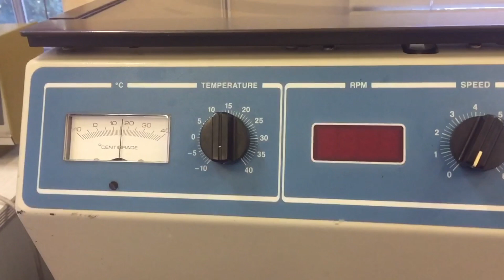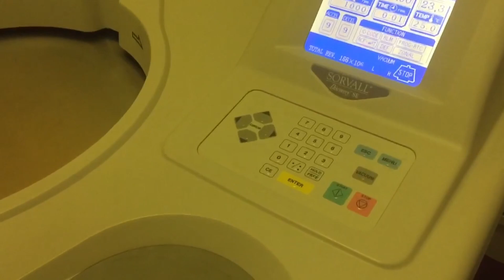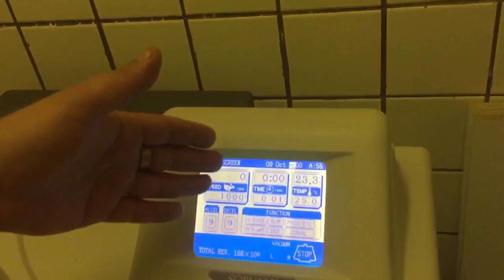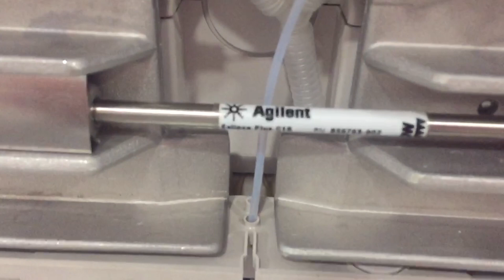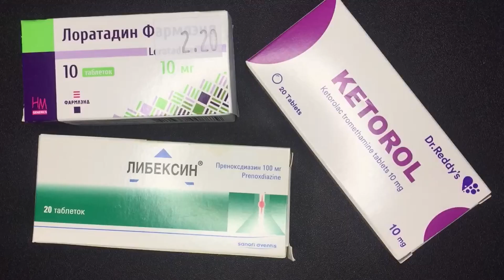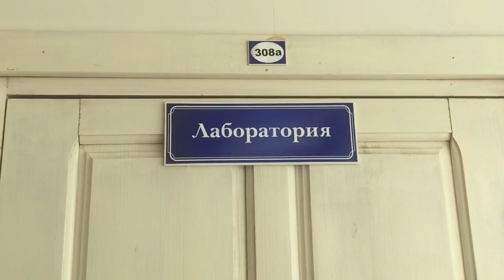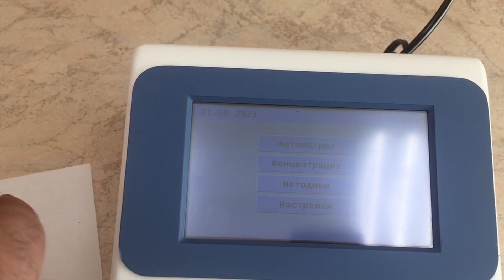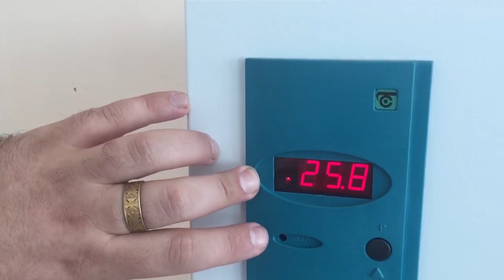Что такое биохимическая лаборатория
В ролике показаны приборы и оборудование (центрифуги, низкотемпературный холодильник, хроматограф, спектрофотометр, термостат) и рассмотрены принципы работы жидкостного хроматографа и спектрофотометра)